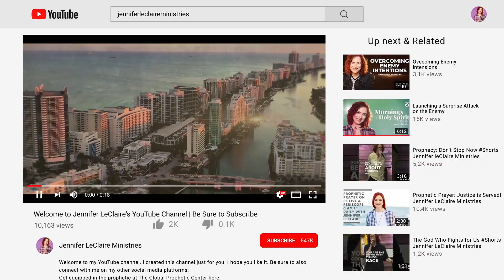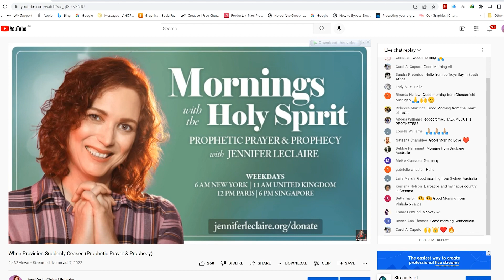Cutting-Edge Prayer, Prophecy & Spiritual Warfare Content for You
📽 Enroll in Our E-Courses Below:

🛡️ Prophetic E-courses